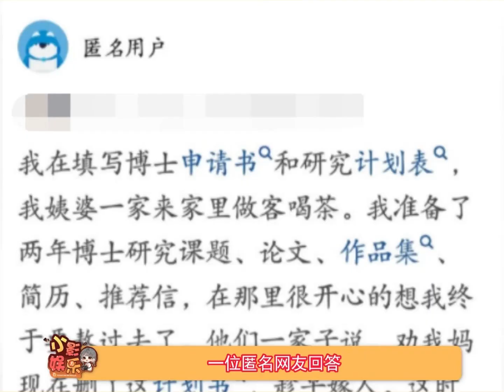如何治那些嘴碎的亲戚，看完真的好解气